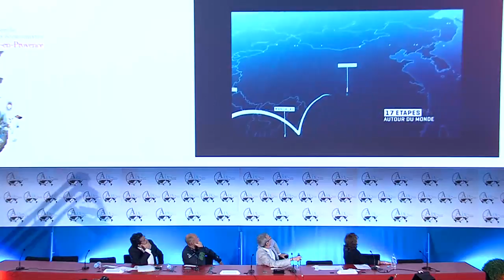Audace et innovation, à la conquête de nouveaux territoires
Coordination par Françoise Benhamou, Membre du Cercle des économistes: 3:18

Intervenants:

Bertrand Piccard: 6:43
Jean-Pierre Clamadieu: 8:24

Modération assurée par Patrick Cohen, France Inter